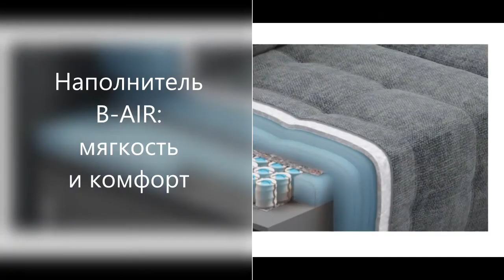BOSS XO Velour grey